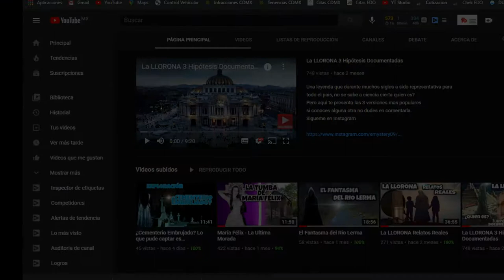Krampus El Demonio de la Navidad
Krampus es una criatura del folclore de los Alpes Hermano del tan amigable santa claus según la leyenda, esta criatura de apariencia demoníaca castiga a los niños malos durante la temporada de Navidad, en contraste con Santa Claus , quien premia a los niños buenos con regalos. Se dice que Krampus captura a los niños particularmente traviesos en su saco y se los lleva con él a las profundidades de la tierra y los pone en esferas y los deja en su colección de siglos . Su misión es amedrentar a los niños para que se porten bien.